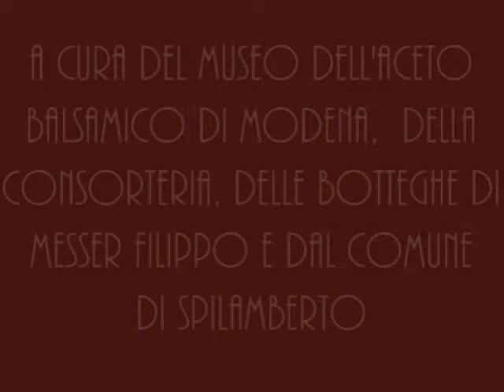MAST COT 2012 | SPILAMBERTO